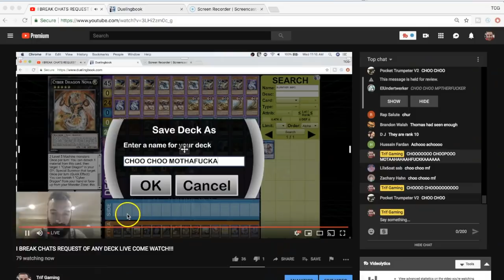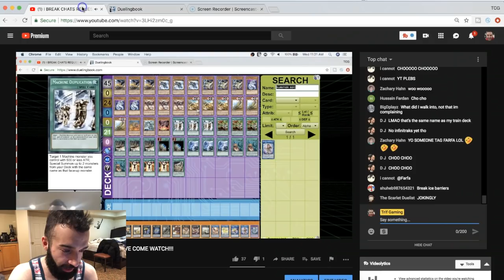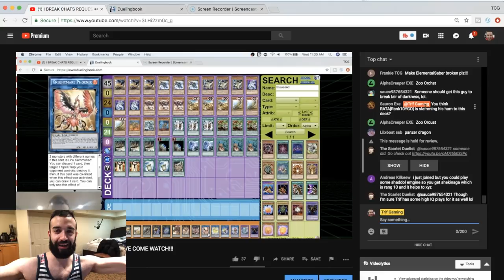TRAINS INFINITRACK CYBER DRAGON AMAZING SYNERGY!!!!! OTK YOUR OPPONENT INTO OBLIVION UNDERRATED!!!!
--- 20$ USD & I BREAK ANY DECK U WANT LIVE ON STREAM WITH U ANDDDDD MAKE A YOUTUBE VIDEO OUT OF IT